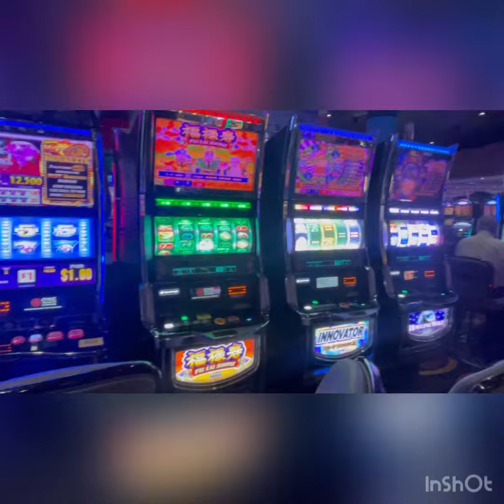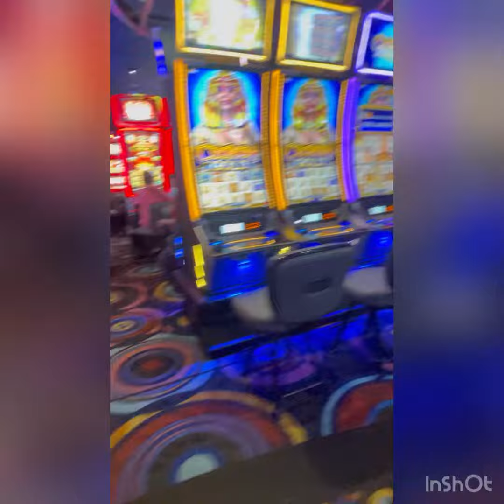Casino WoodBine , Toronto